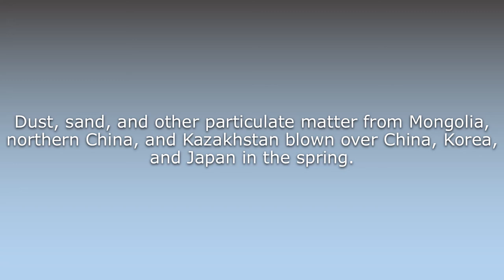What does Asian dust mean?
What does Asian dust mean in English? Learn the meaning of the word Asian dust! How to Pronounce Asian dust. Expand your vocabulary, learn words.